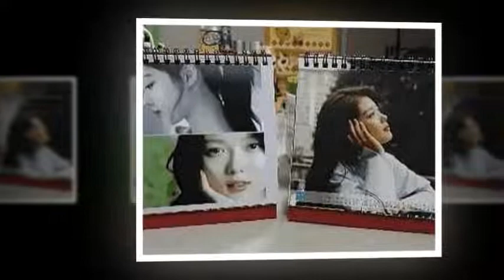[Yoojung] Table Calendar, notebook 2018/11/23